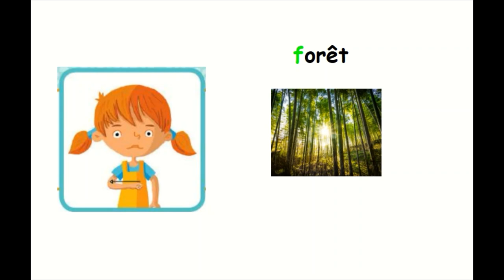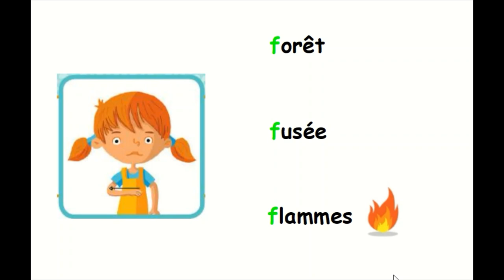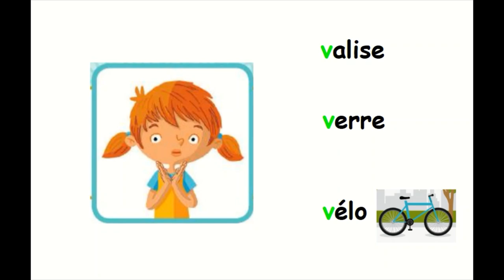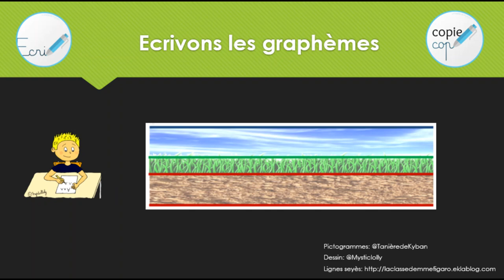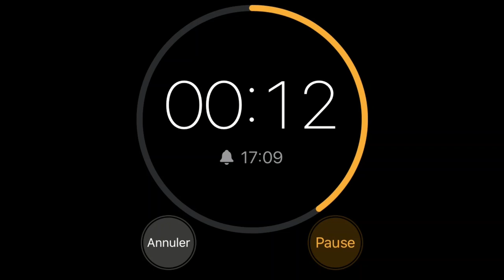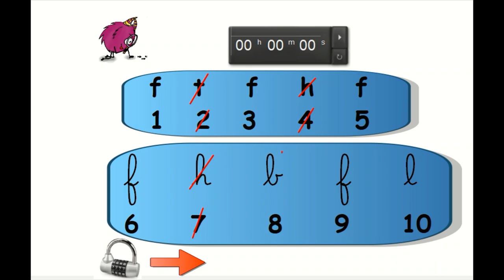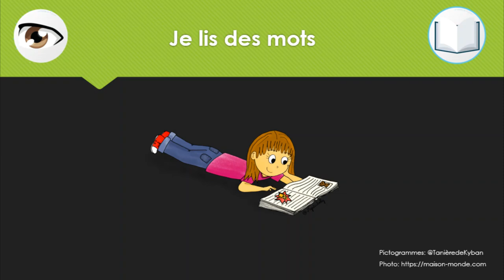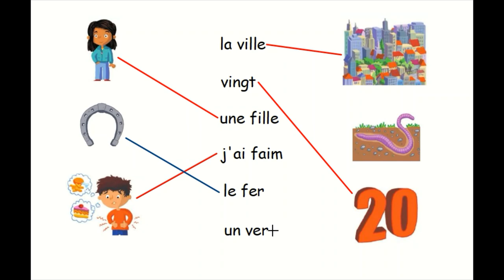Les confusions: f / v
- Visualiser, se faire des repères et mémoriser les sons et lettres qui portent à confusion
- S'entraîner à les écrire
- S'entraîner à discriminer les sons
- S'entraîner à lire des mots contenant ces lettres